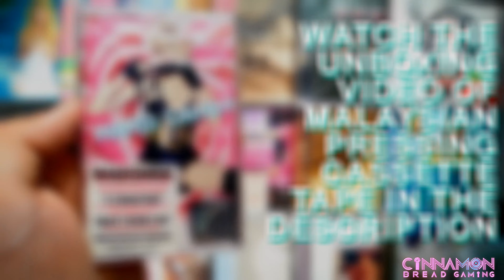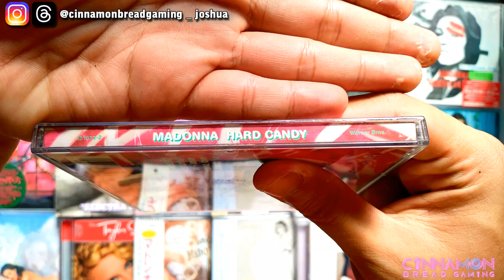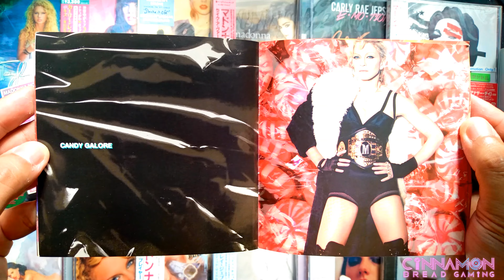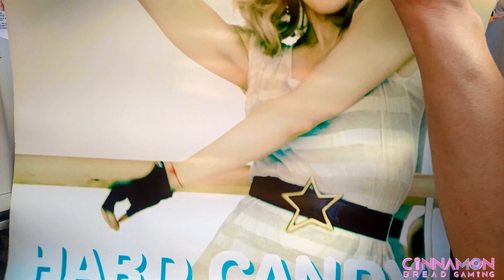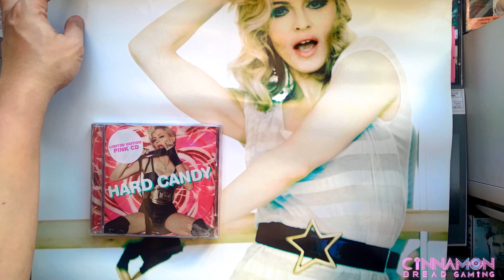UNBOXING Madonna's "Hard Candy" Philippine Limited Edition Pink CD with Official Giant Poster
Thank you so much for stopping by and welcome to my 219th unboxing video and today, I'll be featuring the Madonna's "Hard Candy" Album. This is the Philippine Limited Edition Pink CD that includes a round hype sticker, cover/inlay with light green texts unique to this pressing, the 12-track pink CD, and a ringtone download leaflet. Initial sale of this release also includes a 24" x 18" poster while supplies last. In addition, this is a promotional copy that has a promo stamp on the rear inlay.

Hard Candy is the eleventh studio album by American singer and songwriter Madonna. It was released on April 19, 2008, by Warner Bros. Records. The album was her final studio album with the record company, marking the end of a 25-year recording history. Madonna started working on the album in early 2007, and collaborated with Justin Timberlake, Timbaland, the Neptunes and Nate "Danja" Hills. Hard Candy is primarily a dance-pop record, incorporating hip hop, electropop, disco, electro, funk and R&B. The Pet Shop Boys were also asked to collaborate with Madonna on the album by Warner Bros., but the record company later changed their mind and withdrew their invitation.
The singer became interested in collaborating with Timberlake after hearing his 2006 album FutureSex/LoveSounds. Together they developed a number of songs for the album, but the basis of the development was Pharrell Williams's demos. Madonna had a number of songs written down for the album, which amazed Timberlake. They had intensive discussions among themselves before recording a song. Later, Madonna recalled that most of the songs on Hard Candy were autobiographical in many respects. However, according to her, this was not intentional and happened while she was in the process of developing the album.